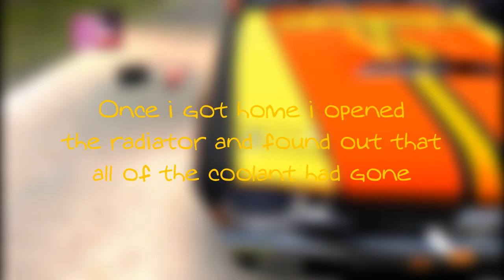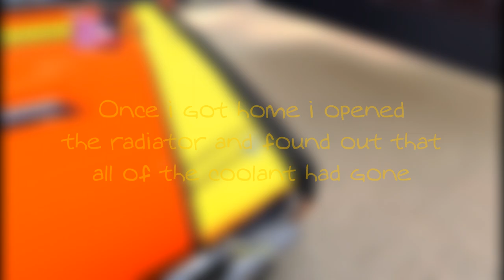My Summer Car - Satsuma Head Gasket Replacement,Overheating Problem & Fan Belt Replacement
In this Msc video i replace the head gasket, fix overheating problems and replace the fan belt.

Both the head gasket and the fan bet have wear since the leatest update. once the part is worn down it will break.